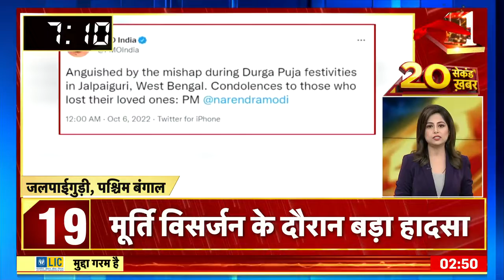Superfast Speed News: देश-दुनिया की 20 सेकंड ख़बर | Hindi Update | Latest News | Top Headlines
Hindi News | Speed News | Today Top Headlines | 04 October 2022 | Breaking News | News18 India